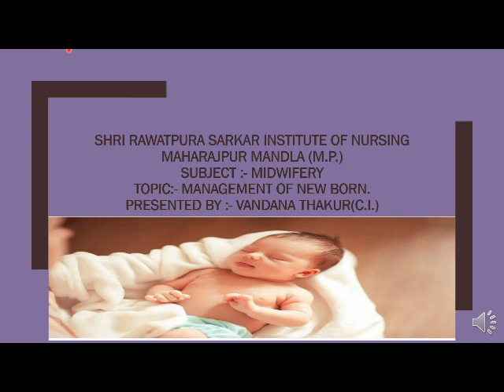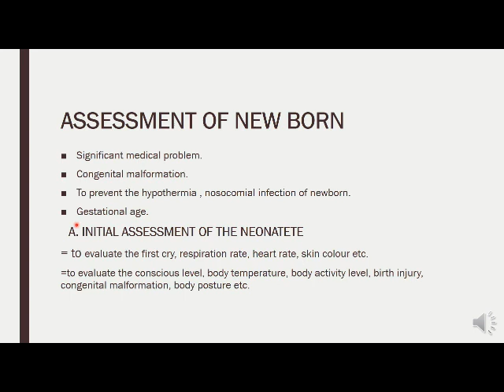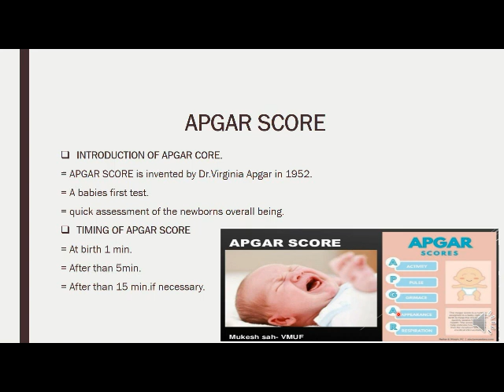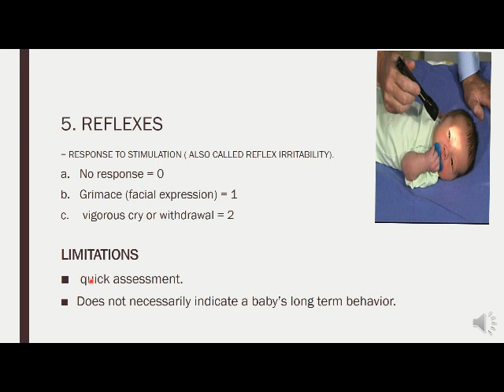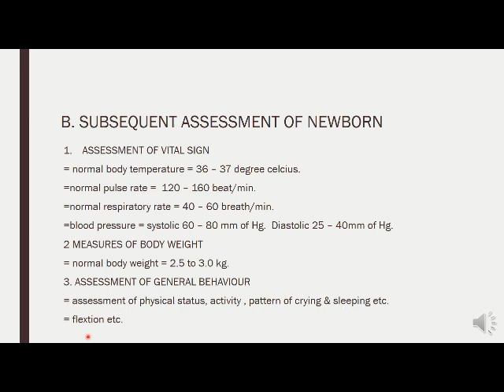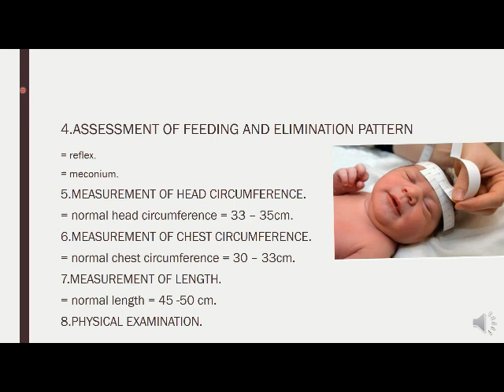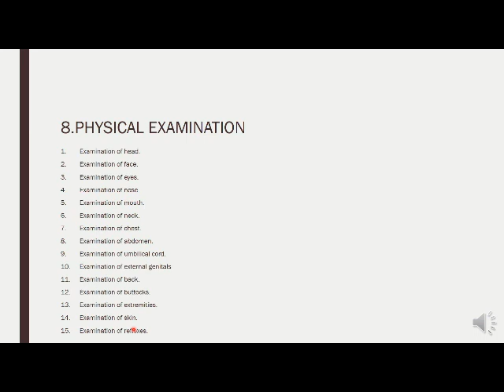Midwifery(Managment of Newborn) by Vandana Thakur (SRIN Mandla)